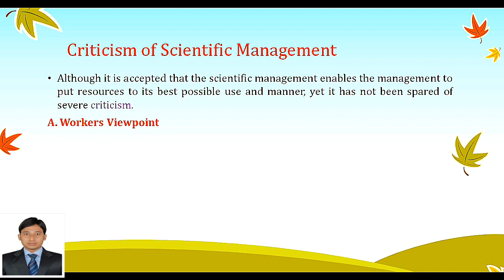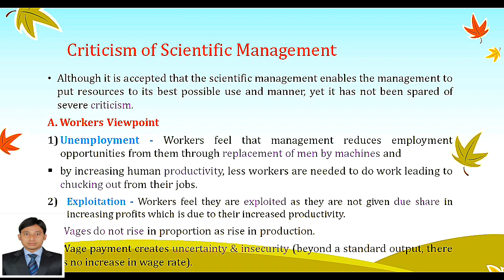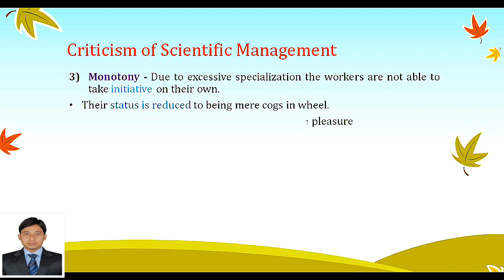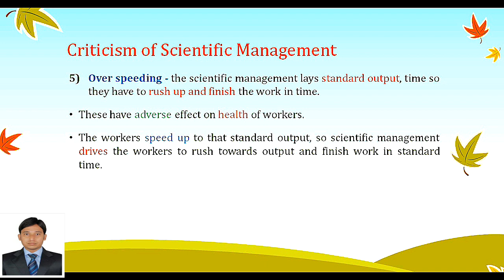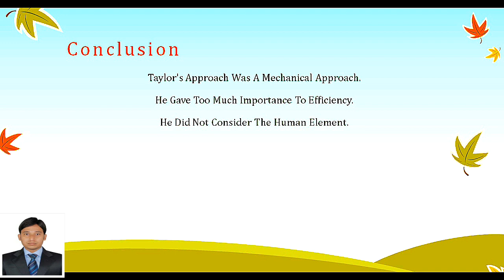Criticism of Taylor's Scientific Management | Md. Rafiqul Islam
Scientific management is not out of criticism.